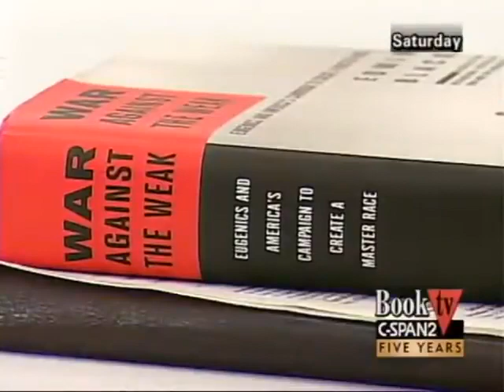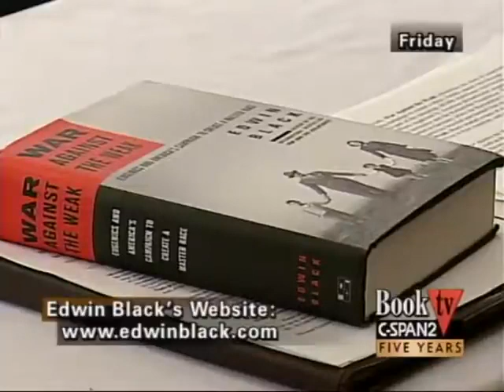Eugenics and America's Campaign to Create a Master Race War Against the Weak 2003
Read the book

Lucien Howe (September 18, 1848 – December 27, 1928) was an American physician who spent much of his career as a professor of ophthalmology at the University at Buffalo. In 1876 he was instrumental in the creation of the Buffalo Eye and Ear Infirmary.

Howe is mainly remembered for his work in the prevention of blindness. In 1926 he established the Howe Laboratory at Harvard Medical School for research and study of biochemistry, genetics, neurobiology, and physiology concerning the eye. The American Ophthalmology Society names its most prestigious award—the Lucien Howe Medal after him. Howe was a catalyst in New York State for an 1890 statute sometimes called "The Howe Law," requiring application of silver nitrate drops in the eyes of newborns as a disinfectant to prevent neonatal infection and possible blindness.

Howe was also a major figure in support of the controversial science of eugenics. He believed that eugenics could be a tool in the fight against preventable blindness, specifically the small percentage of cases that were inherited. He theorized that by sterilizing the blind, inherited blindness could eventually be eradicated.

Howe was a member of the International Eugenic Congress's Committee on Immigration and president of the Eugenics Research Association. The eugenics movement sought to prevent the birth of "defectives" through regulation of marriage, involuntary sterilization, or segregation of potential parents deemed genetically inadequate. Howe supported and helped draft proposed legislation to prevent procreation by people with poor vision and by people whose relatives had poor vision. He even advocated imprisonment of blind people to keep them from reproducing. Howe conducted surveys of homes for the blind nationwide to gather family histories and identify people whose blindness was believed to be hereditary. Howe headed a committee of the American Medical Association, which collaborated with the Eugenics Record Office to register family "pedigrees" of blind people.

Leaders of the eugenics movement such as Harry Hamilton Laughlin regarded Howe's eugenics campaign against blindness as an opening wedge for a far more ambitious eugenics agenda, paving the way for broader measures against the birth of other babies with inherited "defects." Howe and his eugenicist colleagues sought to craft legislation that would pass constitutional muster. They believed that blindness, as a hygienic trait, would be an easier target for eugenics legislation than such "defective" traits as "feeblemindedness" or a family history of poverty.

Howe's own eugenics activism targeted more than blindness. He also proposed requiring a large cash bond from any marriage license applicant suspected of being "unfit."

Harry Hamilton Laughlin (March 11, 1880 – January 26, 1943) was an American educator and eugenicist. He served as the Superintendent of the Eugenics Record Office from its inception in 1910 to its closing in 1939, and was among the most active individuals in influencing American eugenics policy, especially compulsory sterilization legislation.

The Eugenics Record Office (ERO), located in Cold Spring Harbor, New York, United States, was a research institute that gathered biological and social information about the American population, serving as a center for eugenics and human heredity research from 1910 to 1939. It was established by the Carnegie Institution of Washington's Station for Experimental Evolution, and subsequently administered by its Department of Genetics.

Both its founder, Charles Benedict Davenport, and its director, Harry H. Laughlin, were major contributors to the field of eugenics in the United States. Its mission was to collect substantial information on the ancestry of the American population, to produce propaganda that was made to fuel the eugenics movement, and to promote the idea of race-betterment.

Robert Mearns Yerkes (May 26, 1876 – February 3, 1956) was an American psychologist, ethologist, eugenicist and primatologist best known for his work in intelligence testing and in the field of comparative psychology.

Yerkes was a pioneer in the study both of human and primate intelligence and of the social behavior of gorillas and chimpanzees. Along with John D. Dodson, Yerkes developed the Yerkes–Dodson law relating arousal to performance.

As time went on, Yerkes began to propagate his support for eugenics in the 1910s and 1920s. His works are largely considered biased toward outmoded racialist theories by modern academics.